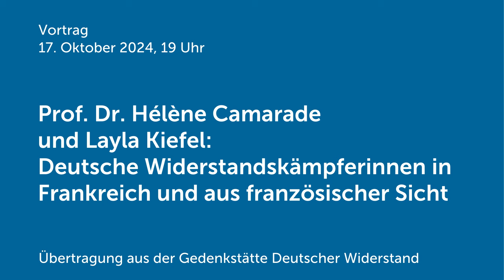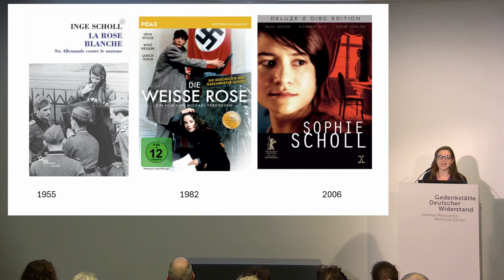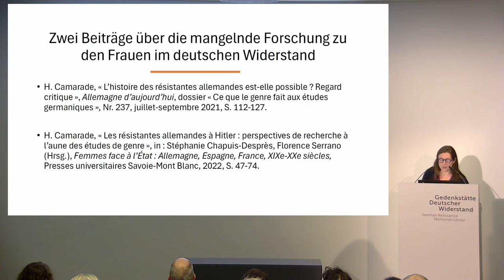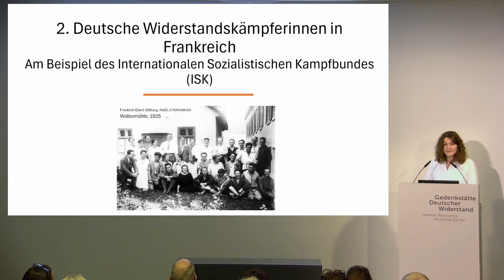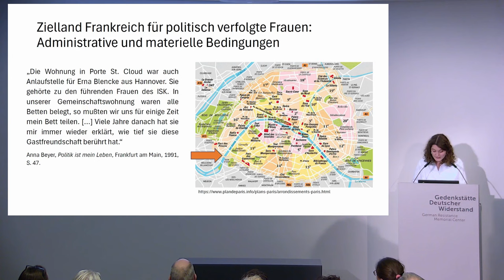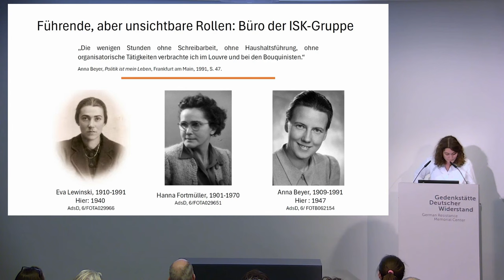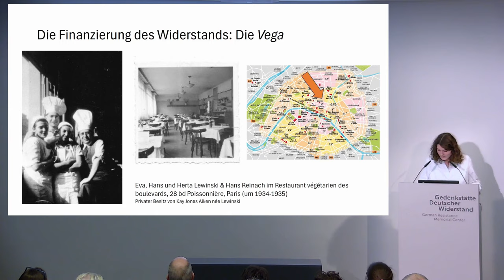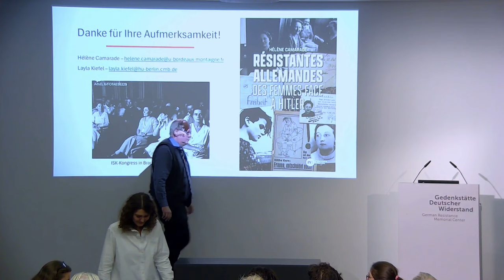Prof. Dr. Hélène Camarade und Layla Kiefel: Deutsche Widerstandskämpferinnen in Frankreich ...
Donnerstag, 17. Oktober 2024, 19 Uhr

Vortrag von
Prof. Dr. Hélène Camarade und Layla Kiefel
Deutsche Widerstandskämpferinnen in Frankreich und aus französischer Sicht